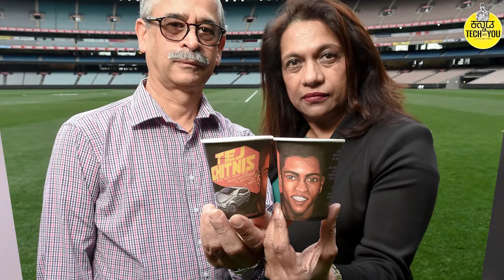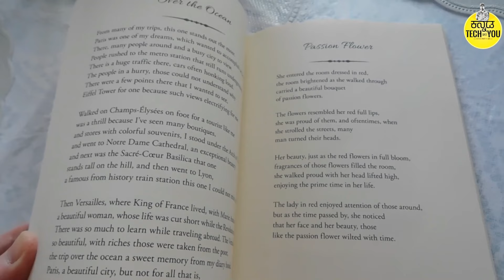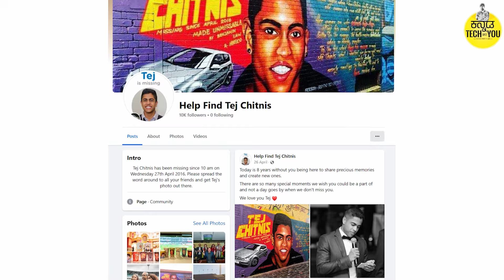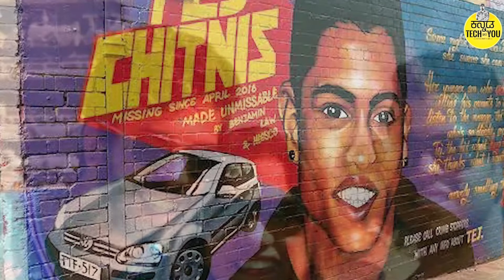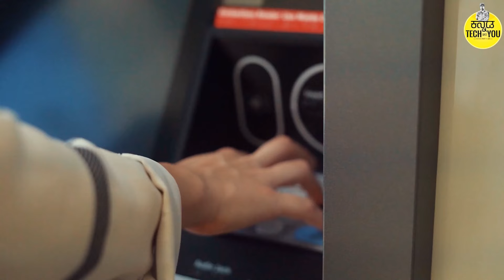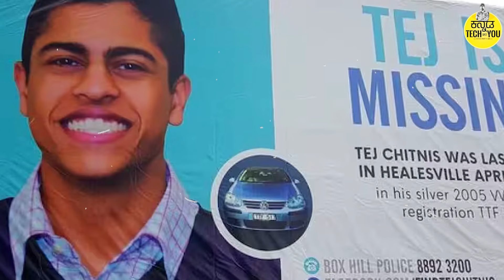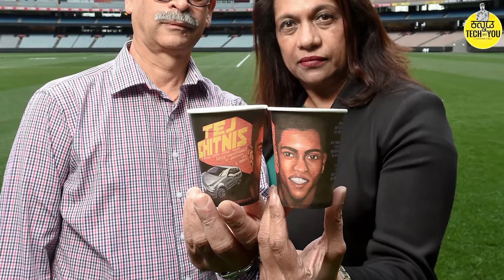ಯಾರು ಏನೇ ಮಾಡಿದ್ರು ನಾನು ಸಿಗುತ್ತಿಲ್ಲ ದಯವಿಟ್ಟು ನನ್ನನ್ನು ಹುಡುಕಿಕೊಡಿ ಪ್ಲೀಸ್